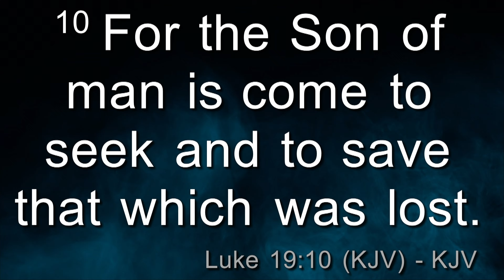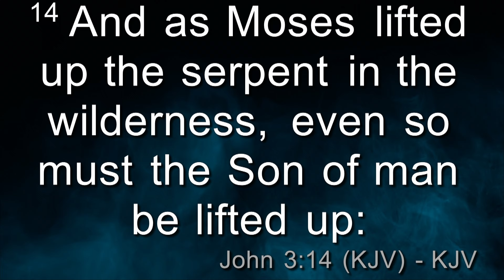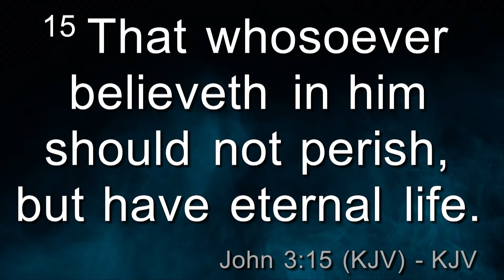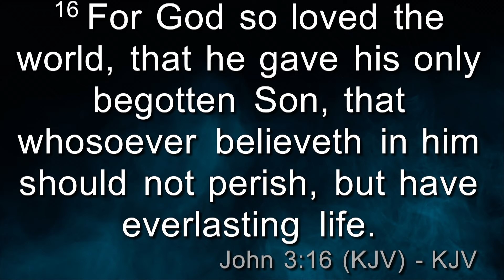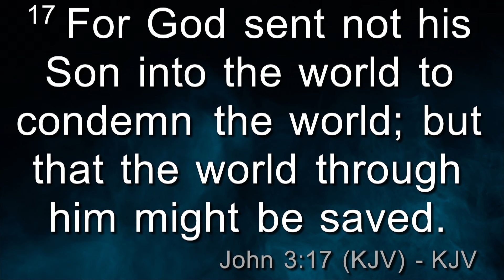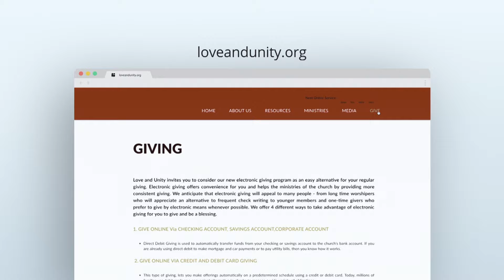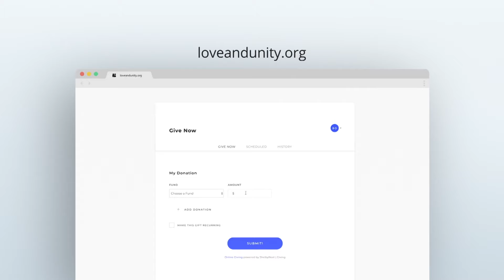FFYS Mid Day Message With Bishop Ron C. Hill 05.07